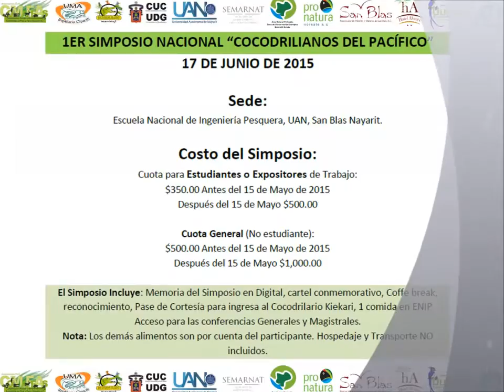Promo 1 Nayarit Croc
Clip corto para invitar a que participen en el 1er Simposio y 2o curso de cocodrilianos del pacífico celebrado del 17 al 20 de junio de 2015 en San Blas Nayarit.